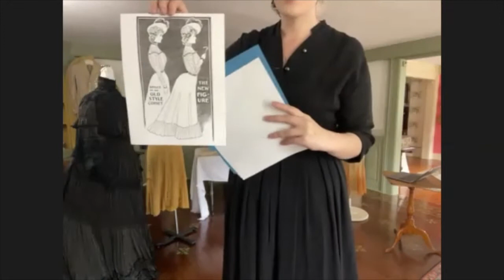Madison and the Evolution of Style Part 3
As part of our Conversations with the Curator, the MHS launched a three-part lecture series entitled “Madison and the Evolution of Style," in May 2021. The talks led by Guilford native and costume artisan Tori Timmins explore the ways that social and cultural issues influenced clothing choices. Each presentation focuses on a particular century and features garments, jewelry, and accessories from the period. The virtual presentations were live-streamed via Zoom from the Allis-Bushnell House.